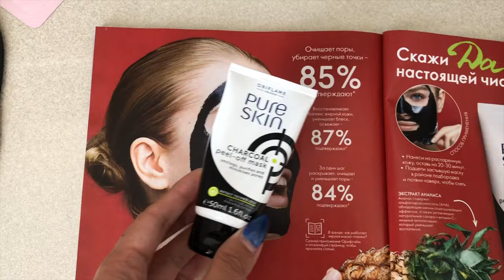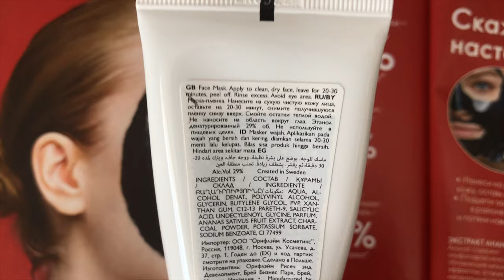ТЕСТ ДРАЙВ ЧЕРНАЯ МАСКА ПЛЕНКА с углем Pure Skin Орифлэйм 34872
Отшелушивающая маска-пленка с формулой на основе угля, экстракта ананаса и салициловой кислоты эффективно и бережно очищает поры, избавляет от черных точек, уменьшает жирный блеск, смягчает, разглаживает и матирует кожу. 50 мл.

Цена 350р. По акции 199р

Ждала новиночку!
Думаю это будет бум продаж на нее.
Очень круто вытягивает жировики. Подходит как девочкам, так и мальчикам!